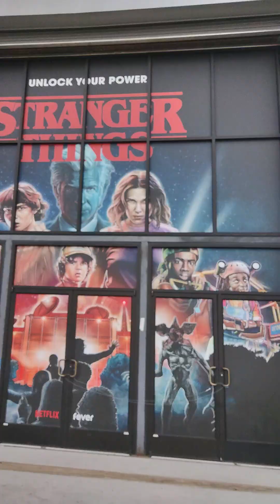my strange review